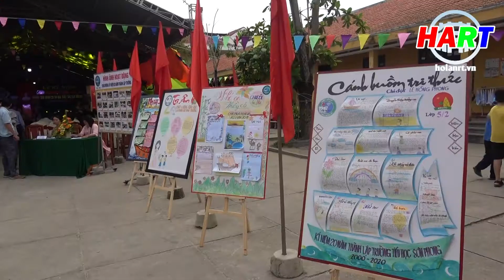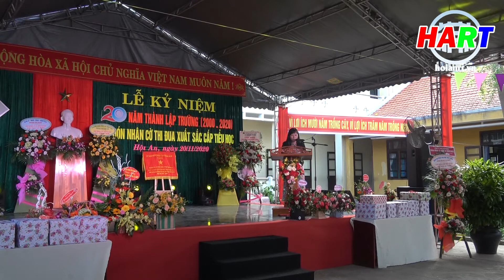Trường Tiểu học Sơn Phong kỷ niệm 20 năm thành lập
Thực hiện: Quốc Hải - Ngọc Hiếu
PTV: Hồng Hạnh